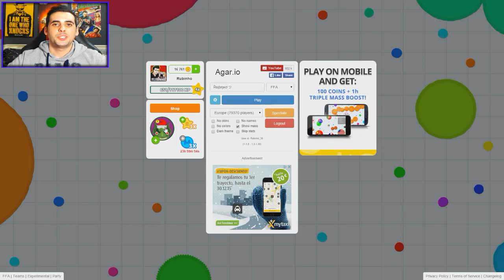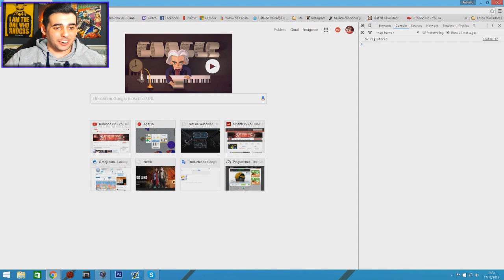AGARIO | NUEVOS SKINS GRATIS & DE PAGO!! | ACTUALIZACIÓN NAVIDAD | Rubinho vlc | Agar.io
Videos Recomendados:

AGARIO

GTA 5

COD AW

VLOGS